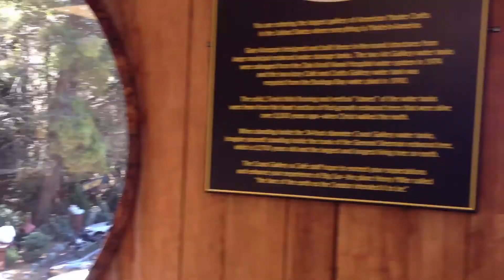Hearst Castle in San Simone with Craig/Ron/Lillian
Hearst Castle and art along the ocean